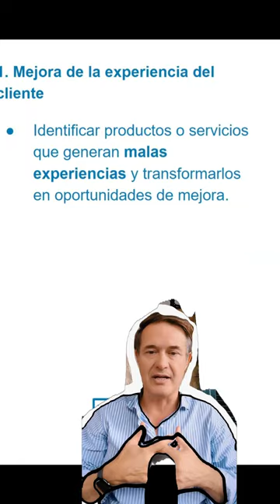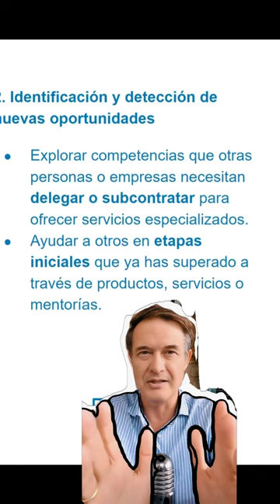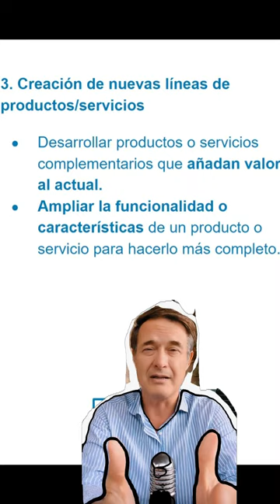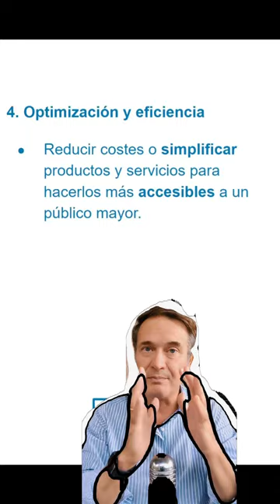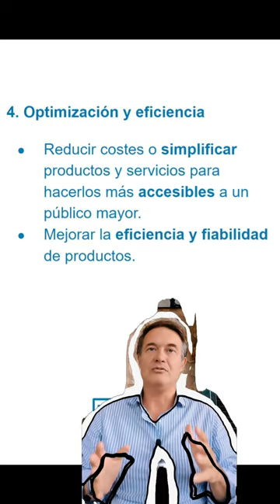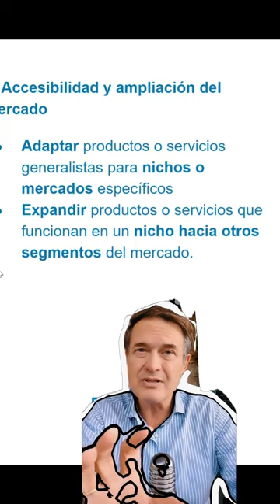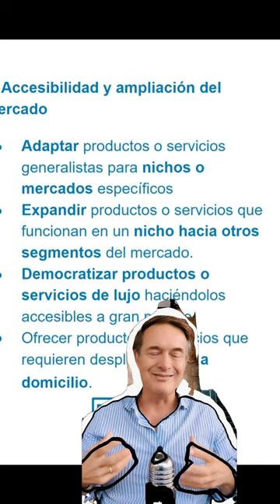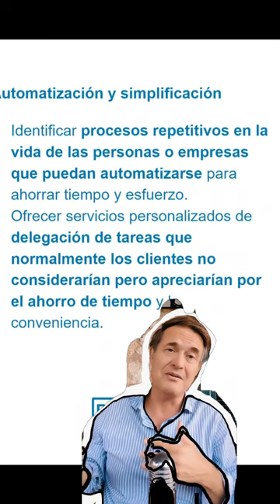Top 10 ideas de negocio | Marketing b2b , Linkedin marketing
Mentoría

▶️ ¿ Quién soy ?